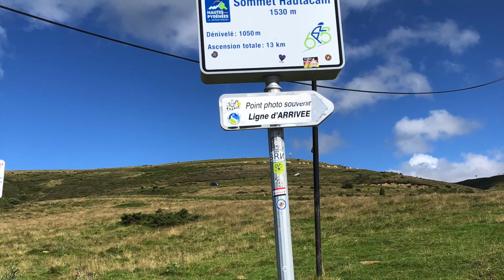Pyrenees, Baby! ☀️🏔️🚴🏻‍♀️🎉 | TDF#07 | S02E11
In an attempt to escape the bad weather we end up in the Pyrenees Cycling Lodge, with wonderful hosts Niamh and Marc, surrounded by classic Tour de France cols. Maite does surprise mountain biking and Tobi is spurred on by some cows.